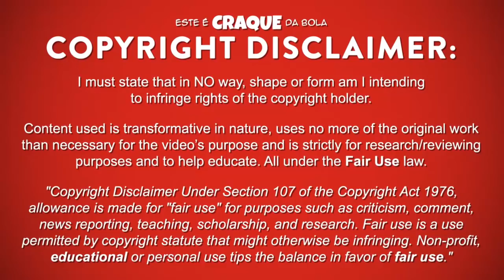NÉLSON OLIVEIRA ● SL Benfica ● Goals & Skills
NÉLSON OLIVEIRA – SPORT LISBOA E BENFICA

Nélson Oliveira é um futebolista português que já jogou na posição de ponta de lança no Sport Lisboa e Benfica.
Este video mostra golos, habilidades, assistencias e muito mais ao serviço do Sport Lisboa e Benfica.

Nélson Oliveira is a portuguese professional footballer who already played as a striker for Sport Lisboa e Benfica.
Video shows goals, assists and best overall play for Sport Lisboa e Benfica.

PASSPORT
Name: Nélson Oliveira
Nationality: Portugal
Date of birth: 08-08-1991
Country of birth: Portugal (Barcelos)
Position: Striker
Height: 186 cm
Weight: 81 kg
Club: Sport Lisboa e Benfica

SEASON & TEAM
2018/2019 - Norwich City
2017/2018 - Norwich City
2016/2017 - Norwich City
2015/2016 - Nottingham Forest
2014/2015 – Benfica / Swansea City
2013/2014 - Rennes
2012/2013 - Deportivo
2011/2012 - Benfica
2010/2011 – Paços de Ferreira
2009/2010 – Rio Ave
2008/2009 – Benfica U19

MUSIC/SOUNDTRACK
Konac - Home